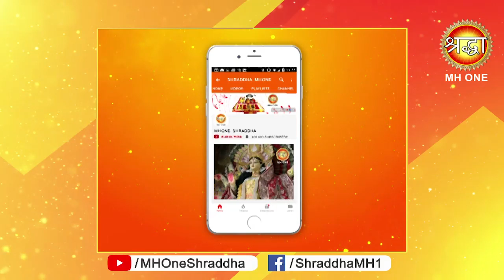मां वैष्णो देवी की आराधना करने से मिलता है मन चाहा फल || Evening Aarti || 30 April 2019